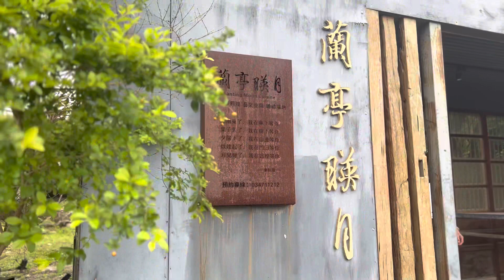槑齋/蘭亭映月/橫山書法藝術館